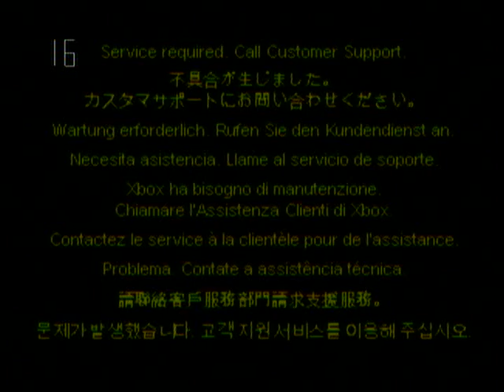XBOX Error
Error when booting my XBOX